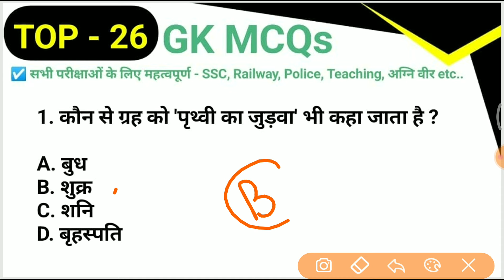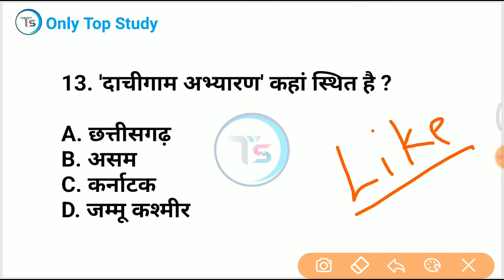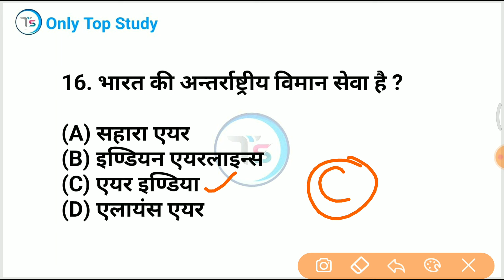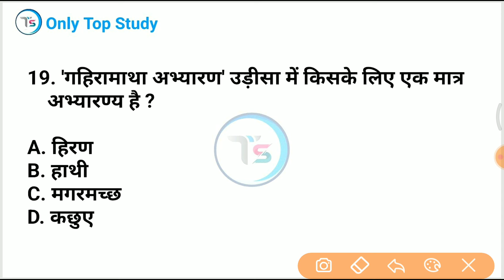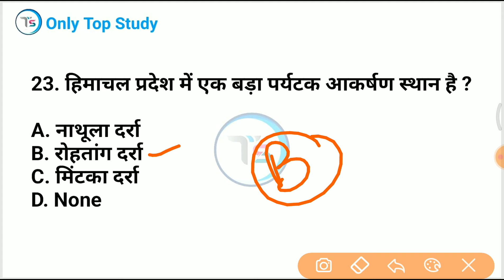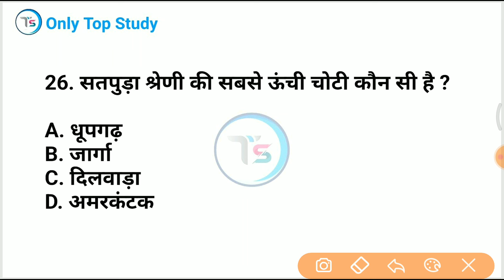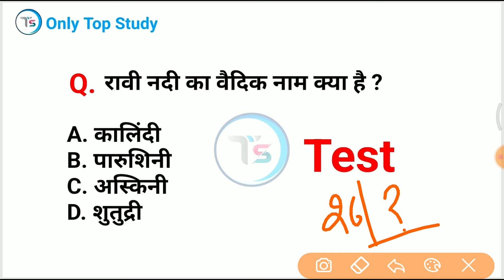Top 26 GK MCQs- 171|Daily GK Quiz in Hindi| Important GK for All Exams SSC, Railway, Police,Teaching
🔝 Master PDF 10,000 (All Subjects) के अति महत्वपूर्ण प्रश्न PDF Download

mix-onlytopstudy

Extra GK Quiz in Hindi
mix GK
9pm GK in Hindi
only gk
only Top Study gk
top gk
best GK
gk time
gk quiz
upp gk
election 2024
2023 ssc mts GK
 Lucent gk
Static gk
only Top Study
 trick
 gk trick
 upsc
ssc
psc
si
 Constable
 ntpc
railway
 general studies
general knowledge
rrb
 rrb gk
general knowledge most important questions for rrb ntpc
 group d
 upsi science
 delhi police
 science tricks
only Top Study
best quality video
 in hindi
railway alp
up tet
ctet
upp2023
only Top Study
TOP study